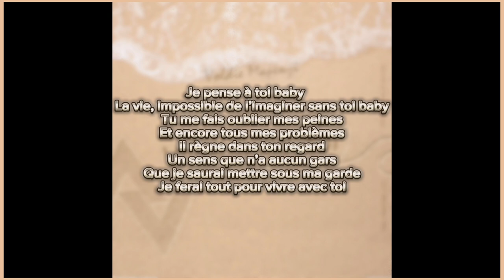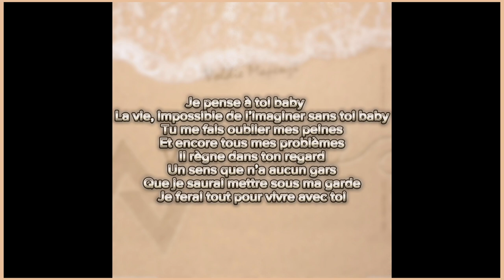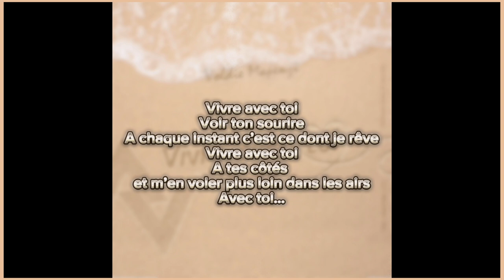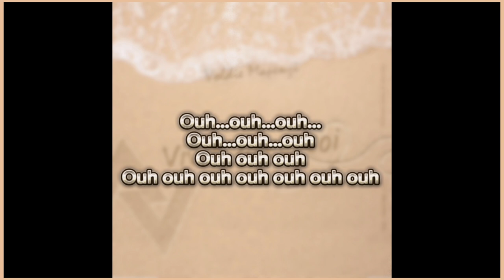[Lyrics ] Vivre avec toi - Voldie Mapenzi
OnlyYouTeamManagement

Titre: Vivre avec toi
Artiste: Voldie Mapenzi
Genre: Slow
producteur : Mastola Prod

Quand j’imagine la suite de notre amour
J’ai pas envie de comprendre
Qu’un jour tu peux me quitter
Rien ne peut me faire du mal que te voir loin de moi
Et te voir près d’une autre
Sans plus penser  à nos jours
Je vois les choses qui passent
Les flammes qui dansent
Mais j’voudrais pas voir ton amour qui s’en passe…
Et toute ma vie sans toi n’est qu’une torture
Moi je voudrais qu’un jour tu sois près de moi

    Je pense à toi baby
    La vie, impossible de l’imaginer sans toi baby
    Tu me fais oublier mes peines
    Et encore tous mes problèmes
    Il règne dans ton regard
    Un sens que n’a aucun gars
    Que je saurai mettre sous ma garde
    Je ferai tout pour vivre avec toi

Il y a longtemps que je t’aime
Et que l’amour m’enchaîne
Mais au fond de moi je me bats
Pour que notre amour ne se brise
Rien ne peut me faire de joie
Qu’être à tes côtés
Et vivre auprès de toi pour les restaurants de mes jours
Je vois les fleurs qui fanent
Les orages qui se calment
Mais je voudrais pas voir nos souvenirs qui s’enflamment

    (Je pense à toi)
     (nananananana…nana)
     (tous mes problèmes)
     (dans ton regard)
     (baby eh eh eh…)
     (Ey yeh……….ouh ouh !)

Vivre avec toi
Voir ton sourire
A chaque instant c’est ce dont je rêve
Vivre avec toi
A tes côtés et m’en voler plus loin dans les airs
Avec toi…
Ouh…ouh…ouh…
Ouh…ouh…ouh
Ouh ouh ouh
Ouh ouh ouh ouh ouh ouh ouh